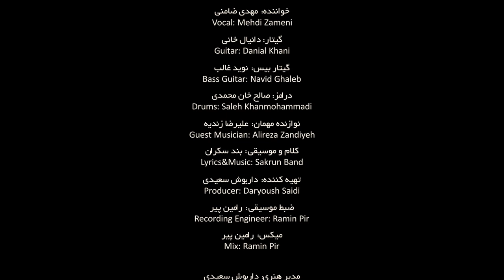Sackrun - The Waiting Song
سکران - موزیک انتظار

Vocals: Mehdi Zameni
Guitar: Danial Khani
Bass Guitar: Navid Ghaleb
Drums: Saleh Khanmohammadi
Guest Musician: Alireza Zandiyeh
Lyrics&Music: Sackrun Band
Producer: Shahkelid
Recording Engineer: Ramin Pir
Mix: Ramin Pir

Art Director: Daryoush Saidi
Video Director: Alireza Keyhan
Photography: Kourosh Kalhor - Alireza Keyhan
Lighting: Alireza Tarahomi - Alireza Zandiyeh
Video Edit: Abbas Talebi - Alireza Keyhan